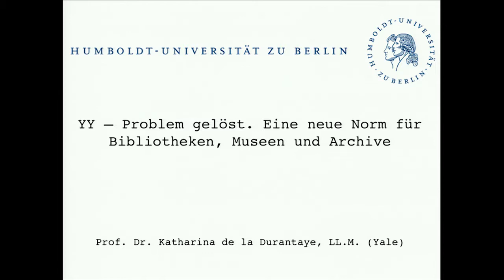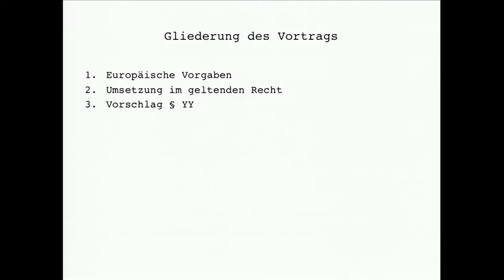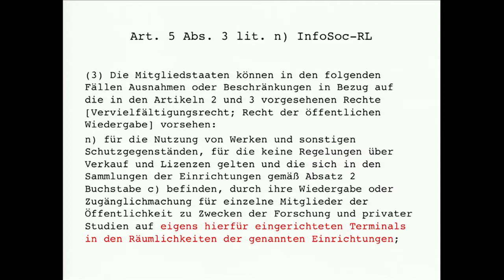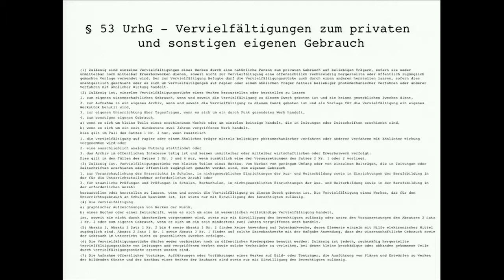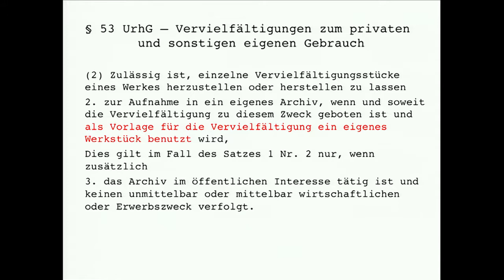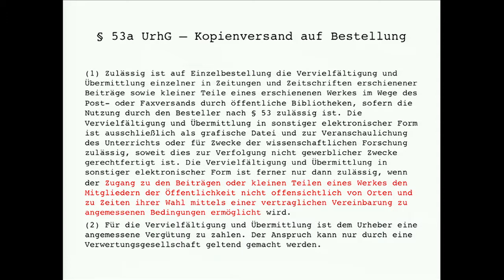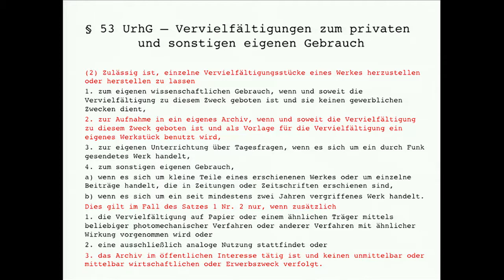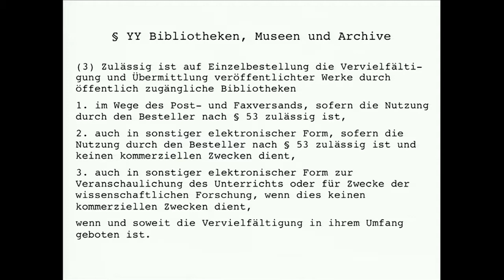Zugang gestalten 2014, 31: Problem gelöst – Katharina de la Durantaye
yy – Problem gelöst. Eine neue Norm für Museen, Archive und Bibliotheken. Katharina de la Durantaye, Humboldt Universität Berlin,